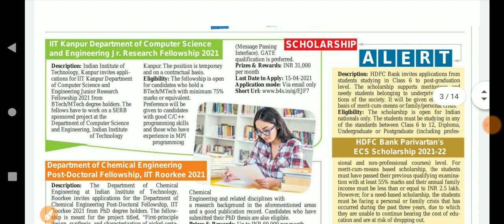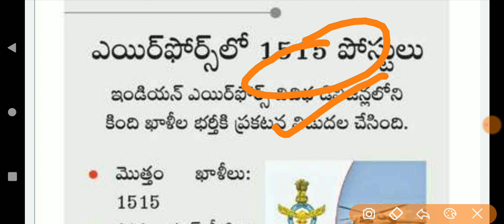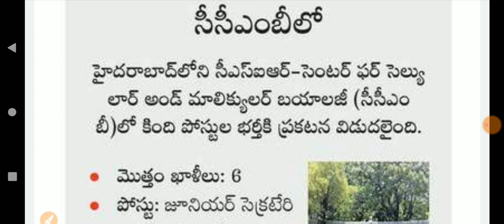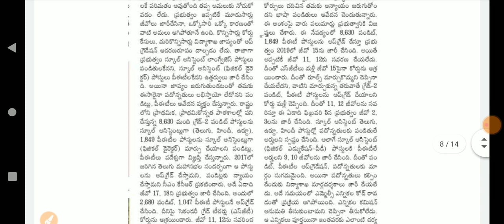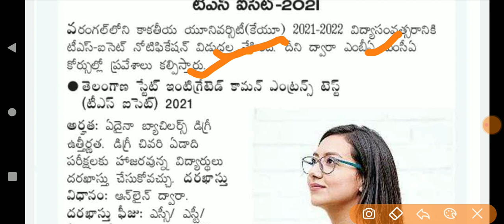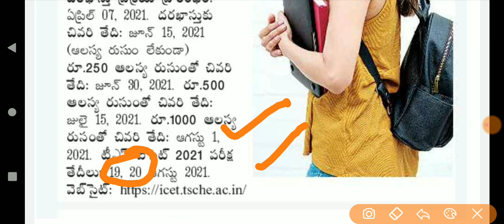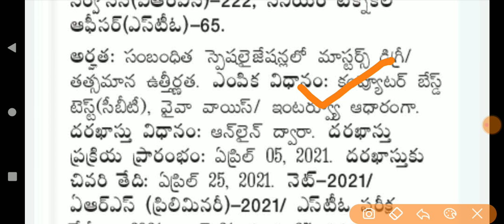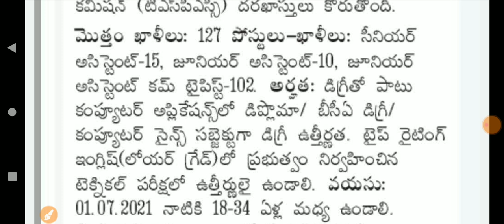Today top education news updates telangana andhrapradesh | airport jobs, junior assistant posts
Today top education news updates telangana andhrapradesh | airport jobs, junior assistant posts | jobs information adda